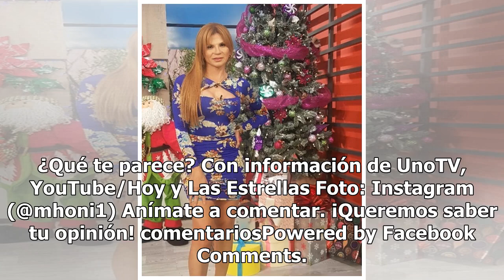Atentados, futbol y más: las predicciones de media semana de Mhoni Vidente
Mhoni Vidente compartió sus mejores predicciones de media semana para el portal UnoTV, donde además de mencionar que habrá atentados, señaló que se esperan buenas noticias para los amantes del futbol, y destacó qué signos zodiacales tendrán mucha suerte en estos días. Recientemente, Mhoni Vidente ap...